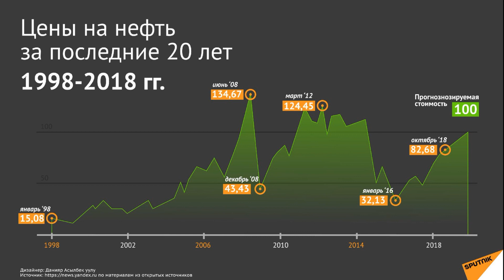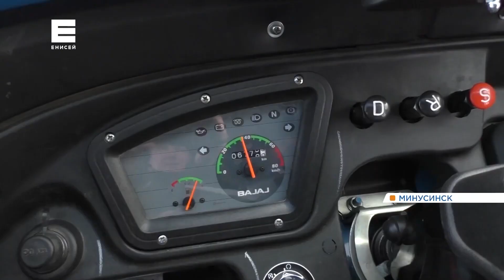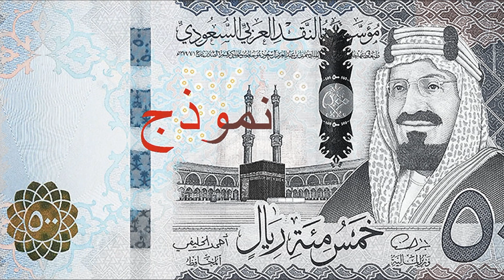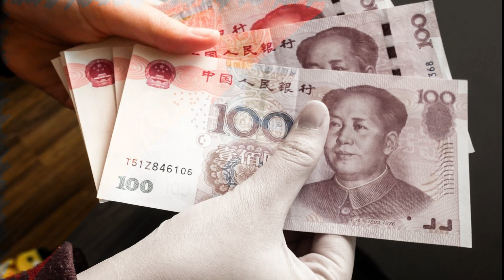Индия угрожает отказаться от российской нефти: почему это хорошая новость для России?